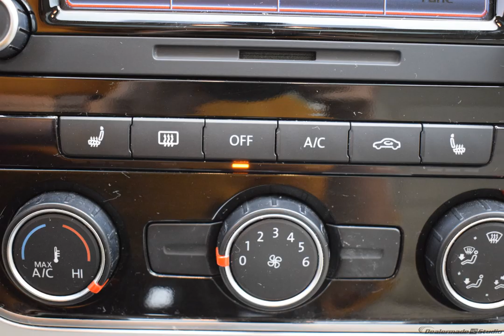2013 Red Volkswagen Passat 4D Sedan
Used 2013 Red Volkswagen Passat 4D Sedan 2.5 SE
VOLKSWAGEN'S 100+ POINT INSPECTION, BOTH SETS OF KEYS, CARFAX -NO ACCIDENTS REPORTED, 30,000 MILE FACTORY MAINTENANCE SERVICE COMPLETED, OIL CHANGE AND FILTER REPLACED, CABIN FILTER REPLACED, NEW WIPERS, *ENGINE-SPARK PLUGS REPLACED*, AIR FILTER REPLACED, ** BATTERY - NEW! **, 4 WHEEL ALIGNMENT, COOLANT SYSTEM SERVICE, * BRAKE FLUID FLUSH *, ** BRAKES - FRONT AND REAR PADS AND ROTORS REPLACED, TRANSMISSION SERVICE. CARFAX One-Owner.

Recent Arrival!

Red 2013 Volkswagen Passat 2.5 SE FWD 2.5L 5-Cylinder DOHC

Awards:
  * 2013 KBB.com 10 Best Family Cars   * 2013 KBB.com 10 Best New Sedans Under $25,000